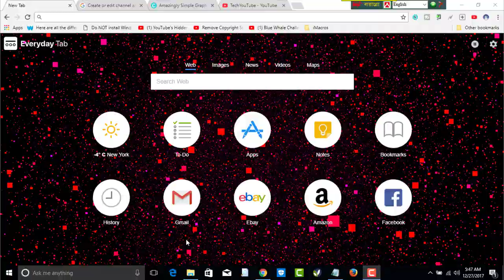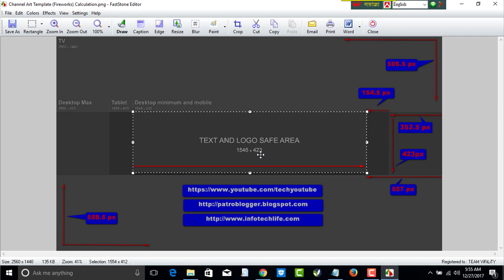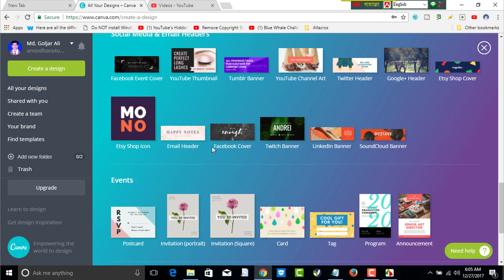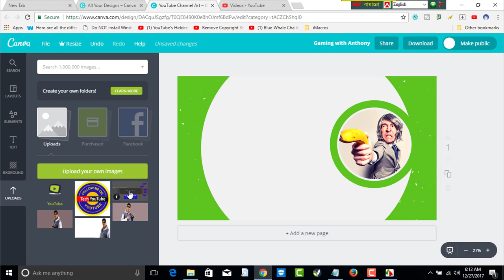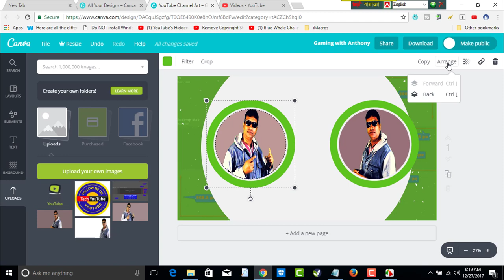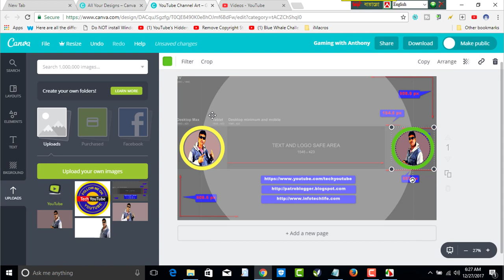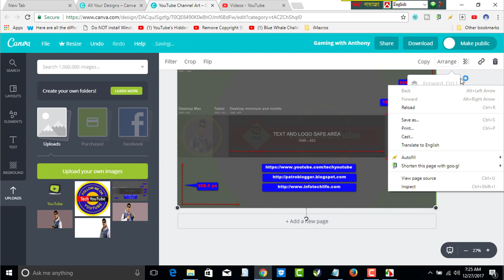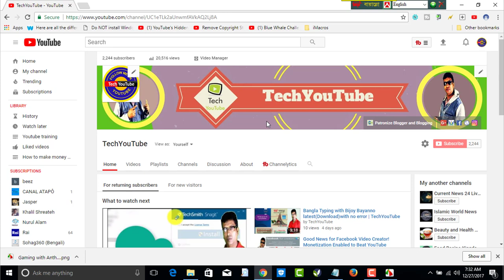How to Make Youtube Channel Art or Banner or Cover Image Easily (A to Z)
This is a tutorial on how to make youtube channel art or banner or Cover image easily without any software.  For safe zone(Only for text): 1546 x 423 Pixel
For tablet pc zone(only for logo): 1855 x 423 pixel (width-309 height-423)
For Tv or all device(only for blank): 2560 x 423 pixel (width-305 height-423)

If you find any problem and if you have any question in mind about this video, please comment under the following video. I will try my best to reply you as soon as possible. If you want to see more tutorials and content please visit the following sites and be connected with me. In this video tutorial, I Will show you-

1- how to make youtube channel art
2- how to make youtube banner3-
4- how to create youtube channel art5-
6- to create youtube channel art
7- channel art creation
8- details of youtube banner size and measurement
9- how to make youtube banner
10- make youtube channel art
11- youtube channel art bangla
12- channel art size